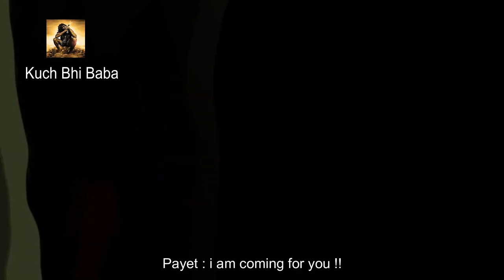Cristiano Ronaldo's JOURNEY TO GLORY | From defeat to Victory | Euro Cup Campaigns from 2004 to 2016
Euro 2020 Cup is just about to begin, before that let's refresh our memory and have a look at the summary of Portugal's last four Euro Campaigns:

In 2004 Greece won the final 1–0, defying odds of 80–1 from the beginning of the tournament, with Angelos Charisteas scoring the winning goal in the 57th minute.

In 2008 Germany progressed to the semi-finals of the Euro Cup for the first time since 1996 as goals from Bastian Schweinsteiger, Miroslav Klose and Michael Ballack secured a 3-2 victory over Portugal in Basel. But in the finals Spain defeated Germany 1–0 with a 33rd-minute goal from Fernando Torres.

In 2012 in the semi finals after a goalless 120 minutes, Spain clinched their place in the final by winning the shoot-out 4-2 with Ronaldo, apparently having been scheduled to take the fifth penalty, watching on. When the Portugal keeper saved the opening penalty from Alonso he seemed destined to be the hero, but Iker Casillas responded with an equally fine stop to deny Joao Moutinho with second spot-kick.
Spain went on to become the champions, after defeating Italy 4-0 in the finals.

Eventually in 2016, Portugal defeated the hosts and two-time winners France 1–0 after extra time, with a brilliant goal from the substitute Éder after Cristiano Ronaldo went off injured in the first half, to claim its first major tournament title.

Euro 2020 postponed due to coronavirus pandemic, to be played from June 11 in 2021. For Euro 2020 roundup: Portugal has qualified after Cristiano Ronaldo’s 99th international goal. Will the champion player defend the title this time? Let's wait and see.
Watch the video to see the animated version of this journey. More amazing videos are on the way.

***Note:***